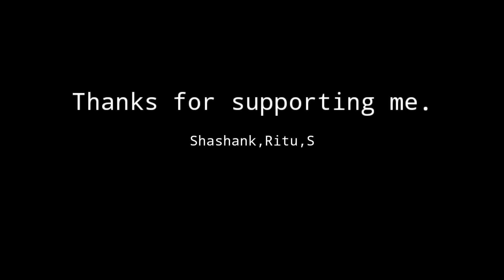Masai Creator Gift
✅ About Masai School

Masai school is the best coding school for learning full-stack developers.

We are on a mission to find untapped or underutilized talent and to train them for the most in-demand jobs in the world. Masai School is introducing a new model of higher education in which the school invests in the students, instead of the other way around.

Masai School is a 21st-century career-focused coding school. We are on a mission to find untapped or underutilized talent and train them for the most in-demand jobs in the world. Masai School is introducing a new model of higher education in which the school invests in the students, instead of the other way around

Masai  first week,
Masai School is a 21st-century career-focused coding school. We are on a mission to find untapped or underutilized talent and to train them for the most in-demand jobs in the world. Masai School is introducing a new model of higher education in which the school invests in the students, instead of the other way around